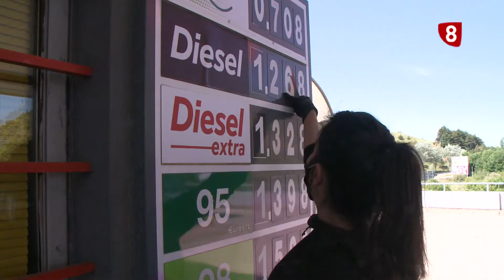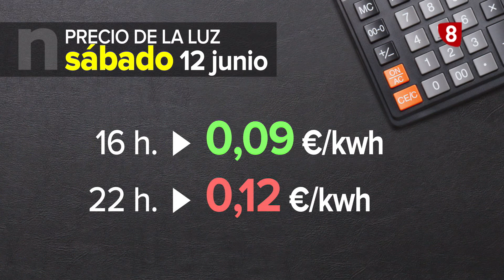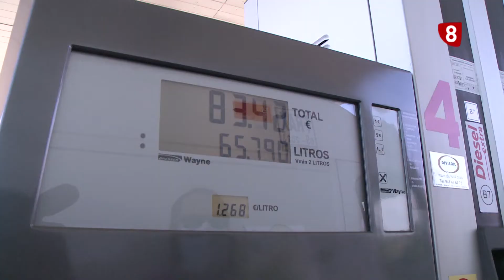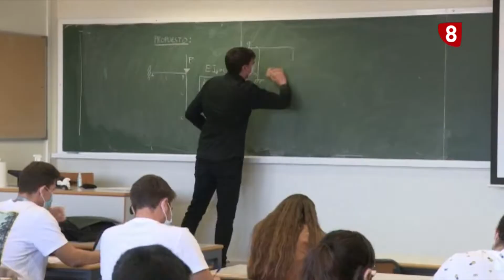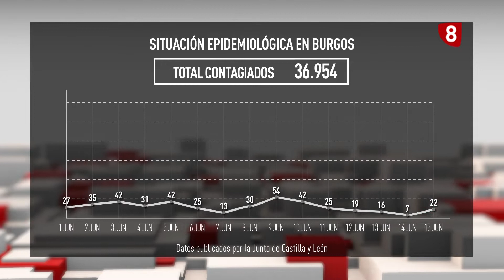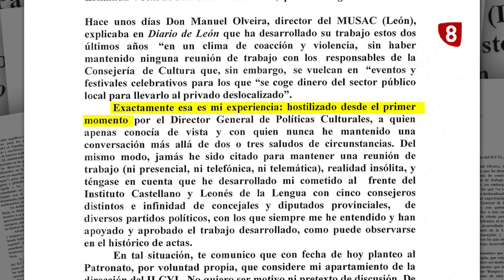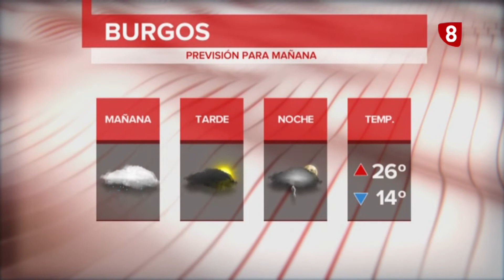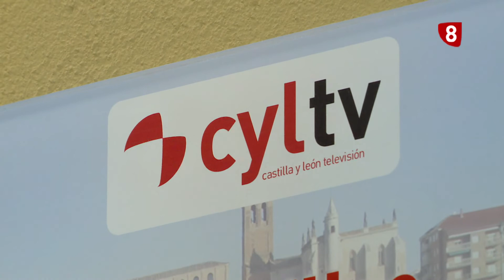NOTICIAS 8 EDICIÓN NOCHE | 15-06-2021